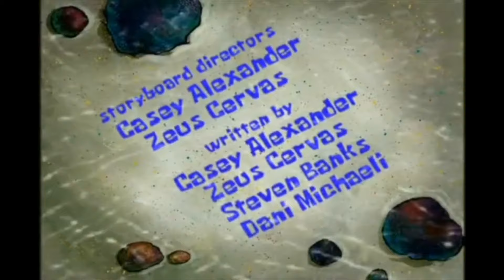Spongebob Atlantis Squarepantis title card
Good episode 70/100

Unpopular opinion on this one!